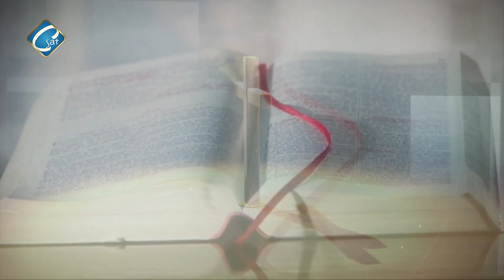برنامج الانجيل المعاش " أَلْبَسَنِي ثِيَابَ الْخَلاَصِ " مع القس / اسطفانوس شحاتة